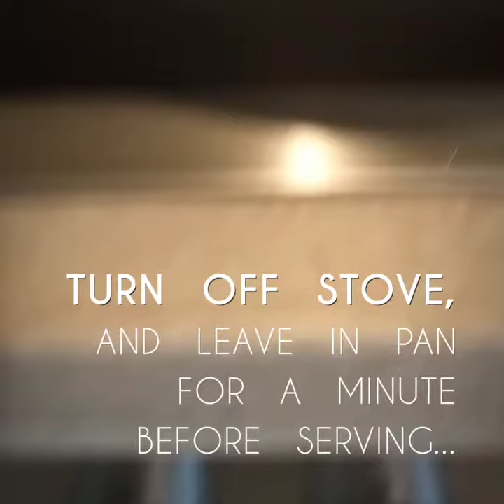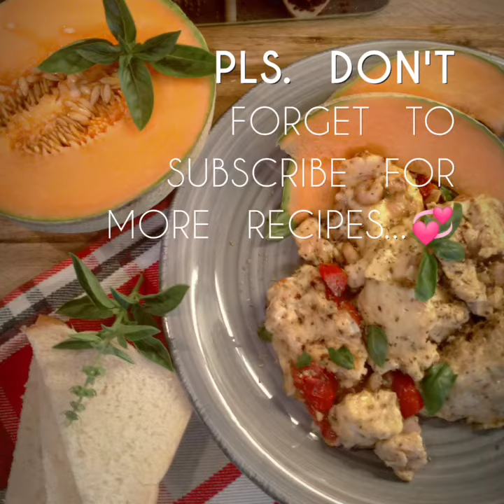Scramble Eggs with Shrimps and Cherry Tomatoes